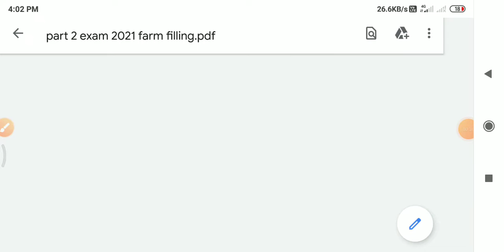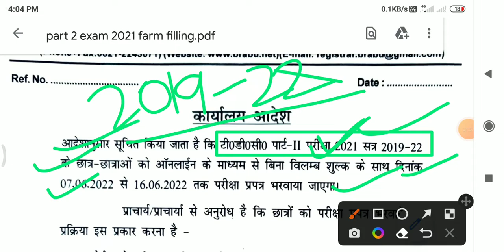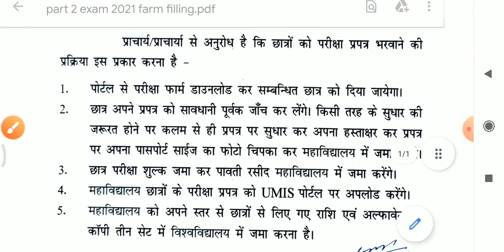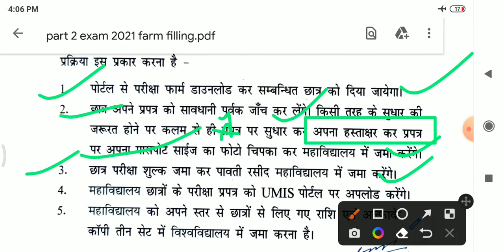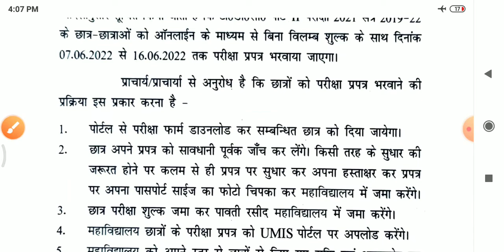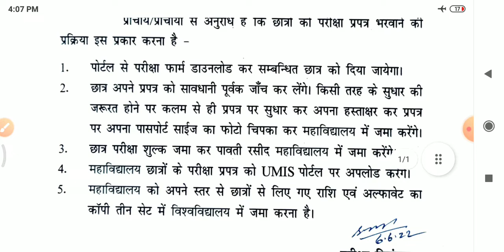बिहार यूनिवर्सिटी स्नातक परीक्षा 2022 । Brabu part 2 exam Form 2019-22। Bihar University part 2 Exam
Namskar dosto,

बिहार यूनिवर्सिटी स्नातक परीक्षा 2022 । TDC Part 2 Exam 2022 । Bihar University part 2 Exam kab hoga

Dosto is video me bataya gaya hai ki Bihar University part 2 Exam kab hoga. Brabu graduation exam kab hoga. Baba saheb bhim Rao Ambedkar University part 2 Exam kab hoga. Digital power

Covered Topic:-
brabu part 2 Exam,
Brabu part 2 exam kab hoga,
brabu part 2 exam form kab se bhara jayega,
brabu news,
brabu news today,
news brabu,
brabu university news,
brabu university muzaffarpur,
brabu bihar university part 2 exam form 2019-22,
bihar university news 2022,
bihar university news,
university news,